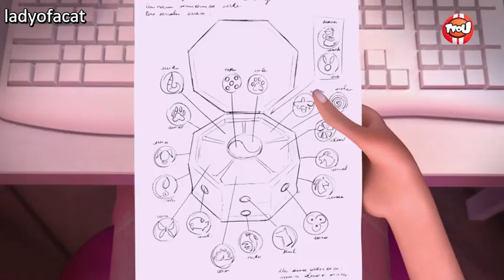Exclusive clip of Episode Truth [English subtitles]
source is:-